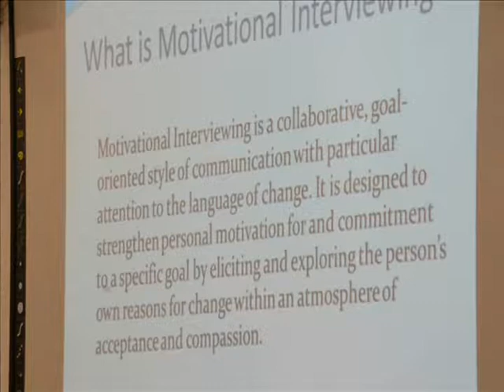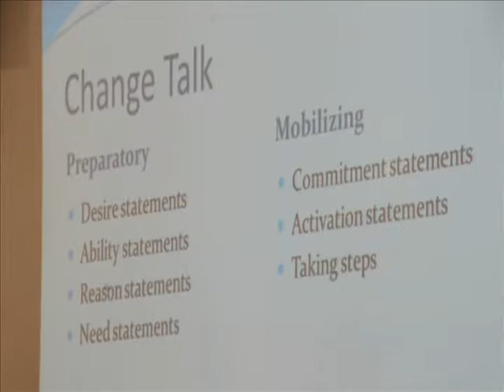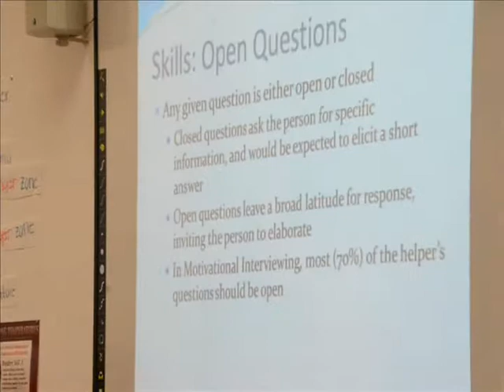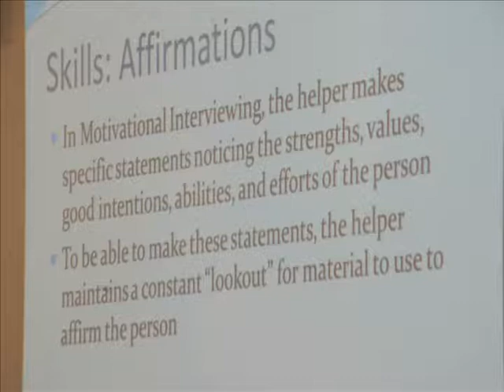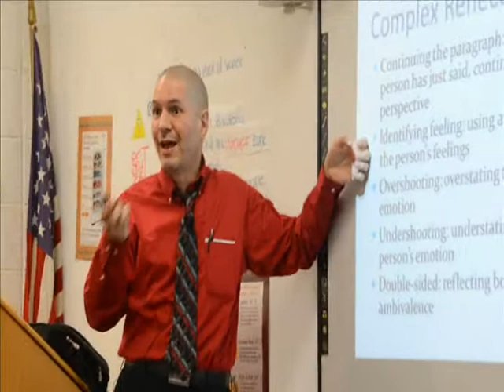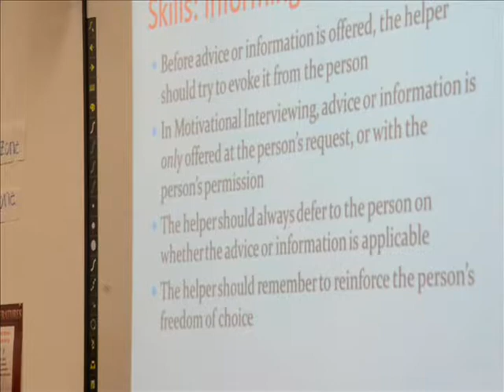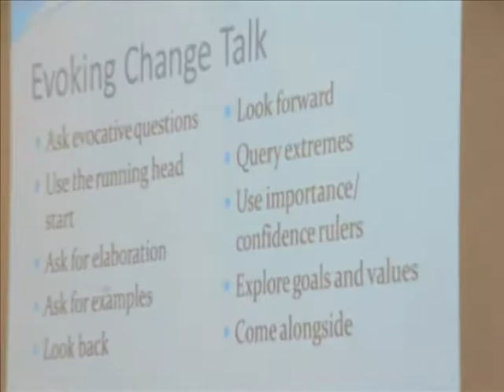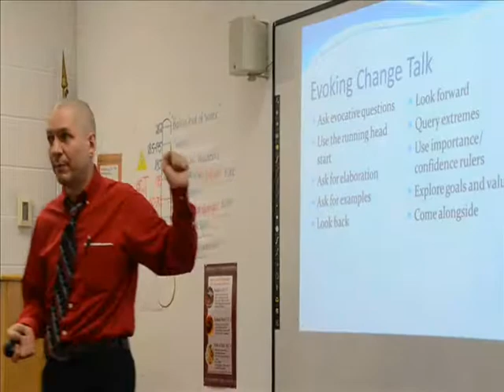Motivational Interiewing at the S C Partnership Feb 10 2015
About twenty participants in the School Community-Partnership met together on February 10, 2015 in the Tradewinds at BMC Durfee High School to learn about Motivational Interviewing from Robert Jope, LMHC of the New Bedford Site Office of the Massachusetts Department of Mental Health. As Mr. Jope explained, Motivational Interviewing is a collaborative, goal-oriented style of communication with particular attention to the language of change. The techniques in this kind of communication are especially helpful in working with someone around a change in behavior, whether its the use of substances, a health-behavior change or some other problematic behavior. Mr. Jope outlined some of the principal skills and strategies that this type of counseling uses including the use of open questions, affirmations, reflective listening and summaries.